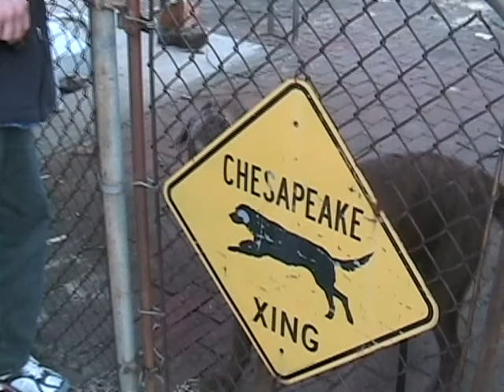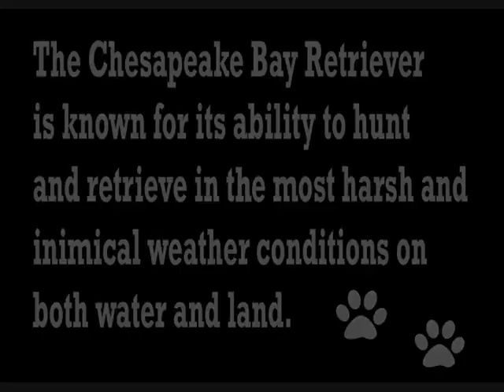Logan & His Best Friend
This video is dedicated to the one and only Logan. We LOVE you so so so much!
Love always,
Your family and friends

April 29th 1996 - July 31st 2008

XXOOXXOO